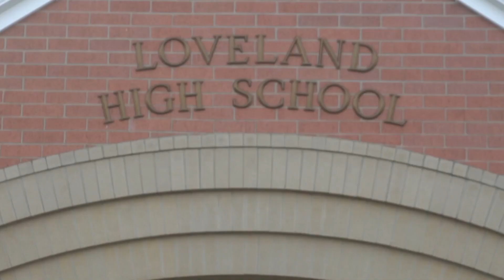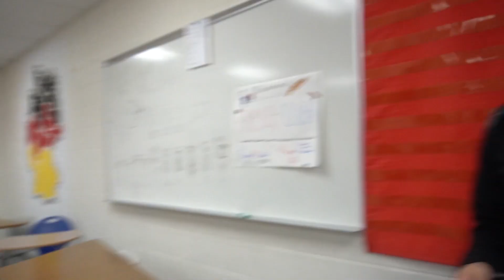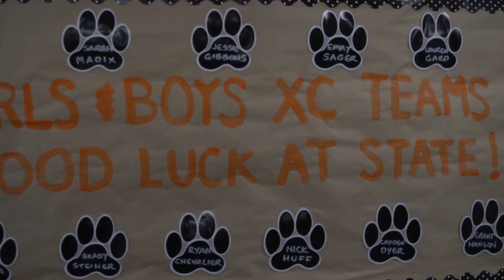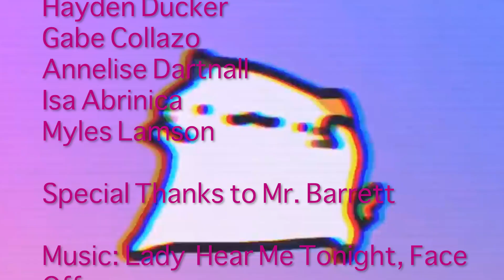Friday November 5th, 2021: GET OUT OF HERE, FESSY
Today’s Anchors: Ella Nagel and Audrey Planner